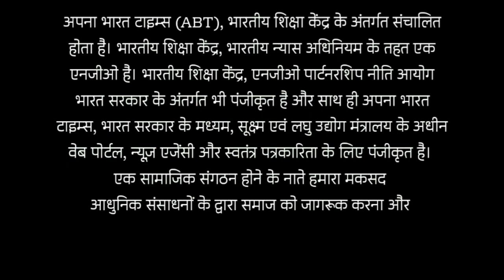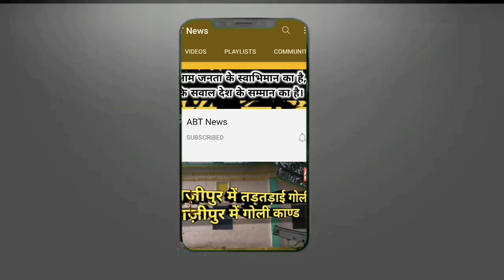CTET परीक्षा का मास्टरमाइंड गाज़ीपुर में? पुलिस अलर्ट पर